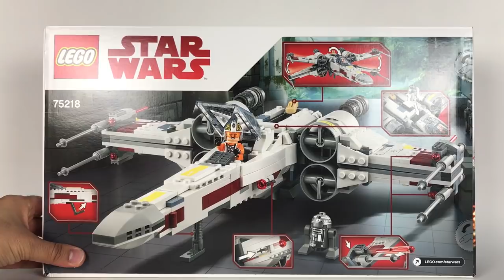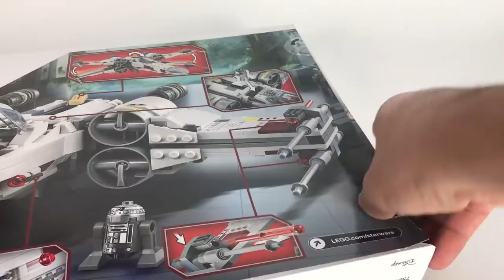LEGO Star Wars 75218 - Le Chasseur Stellaire X-WING Starfighter - Le test en Français